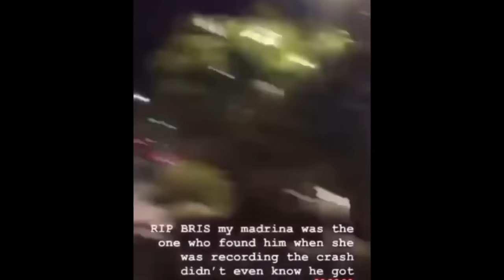Bris Found Deceased By 2 Females In Jimboys Taco Parking Lot [ Exclusive Footage ] ig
Instagram : Dcbabydraco_ › dcbabydraco_Web resultsOfficial BabyDraco ⚡️ (@dcbabydraco_) • Instagram photos and videos